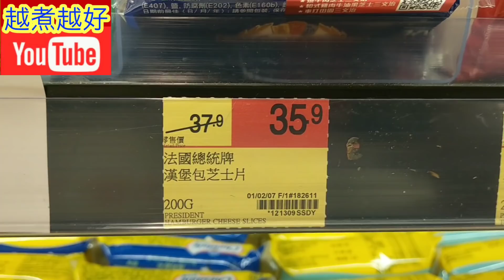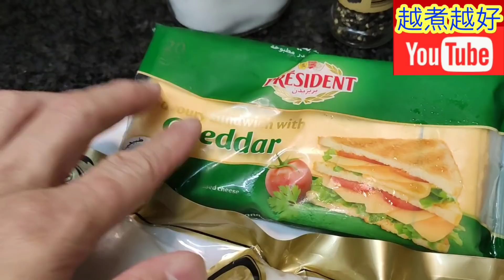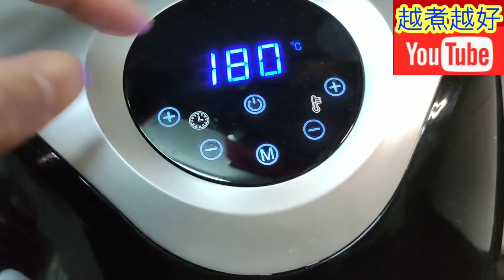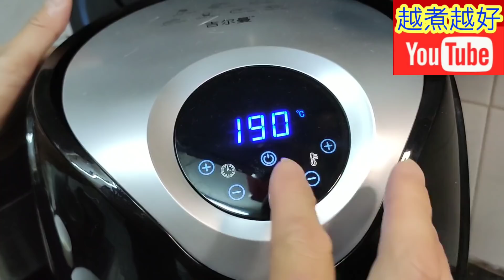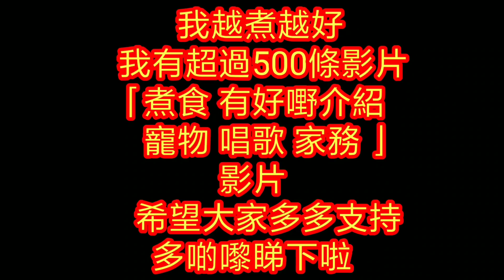氣炸鍋食譜(3) 比目魚🐟芝士焗💥魚脆芝士濃 😋無需煎炸🍳👋 一睇就識做 👁👁健康好味✌帶飯好選擇👍Cheese Halibut Steak🐟AIR FRYER RECIPES😋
⬇⬇English recipe follows⬇⬇
氣炸鍋芝士比目魚：
材料：
比目魚2件
芝士1塊
生粉

處理：
1.  魚用清水解凍，清除內臟，輕手揸魚身，擎乾水，廚紙索乾。
2.  放少許鹽及黑椒在魚上面。

烹調：
1.  用180度預熱氣炸鍋3分鐘。
2.  預備生粉，每塊魚都沾上生粉。
3.  打開氣炸鍋，掃油在底盤上。
4.  放魚入去，掃少許油在魚身上。
5.  第1轉，用180度氣炸10分鐘。
4.  反轉比目魚，掃油上面。
5.  第2轉，用180度氣炸5分鐘。
6.  完成第2轉，放芝士在魚上面。
7.  用200度氣炸多1分鐘，完成，上碟。

Airfrying flounder:

Ingredients:
Flounder pcs
Cheese 1 pc
Tapioca starch

Preparation:
1.  Defrost the fish with tap water.  Remove the intestines.  Squeeze the fish gently, hang dry, and dry with kitchen towel.
2.  Spray little salt and pepper on the fish.

Steps:
1.  Preheat the airfryer at 180 C for 3 minutes.
2.  Prepare tapioca starch.  Each slice of fish should be totally dipped in tapioca starch.
3.  Brush some oil on the airfryer rack.
4.  Put fish into the rack, brush some oil on the fish.
5.  Airfry at 180 C for 10 minutes in the first round.
6.  Brush some oil on fish after flipping over the fish.
7.  Start the second round, 180 C airfry for 5 minutes.
8.  The second round completed, put cheese on top.
9.  Airfry at 200 C for 1 more minute, completed, serve.